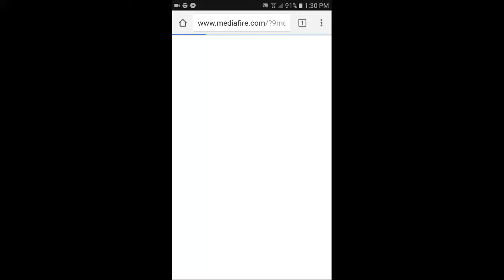MINECRAFT POCKET EDITION 1.0.0 OFICIAL • DESCARGA APK • TODO LO NUEVO - 0 BUGS - REALMS - MÚSICA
LINK SI VES A HEROBRINE  👍

Hola Amigos aquí con un nuevo vídeo sobre la nueva actualización del mcpe 1.0 Oficial es la versión final y se las traigo

▪COMENTAR
▪DARLE ME GUSTA

MInecraft PE 1.0.0.7 BUILD 6 DESCARGA EL A APK • CORRECCIÓN DE BUGS • MÁS RÁPIDO • NO MÁS PANTALLA NEGRA!:

NO MCPE

DIVIÉRTETE ✌